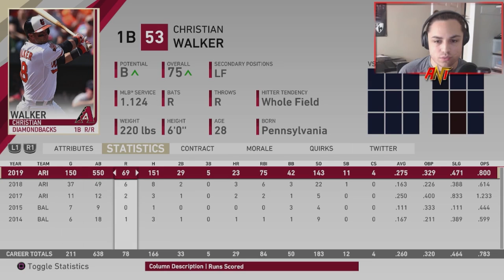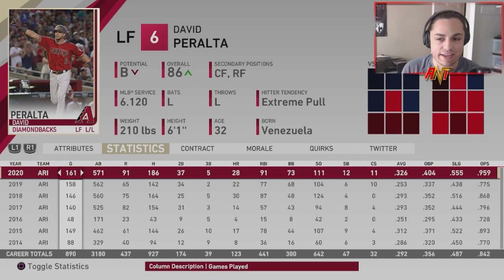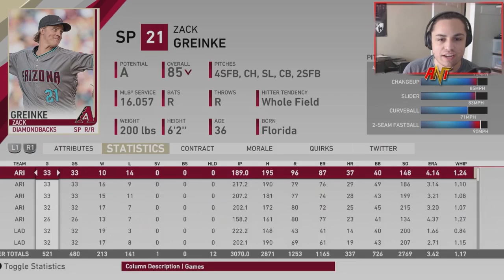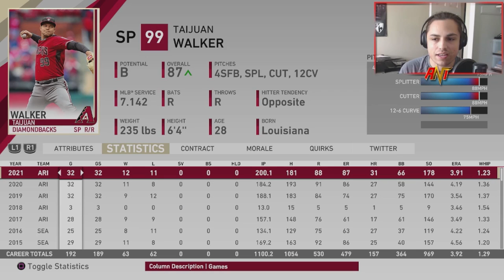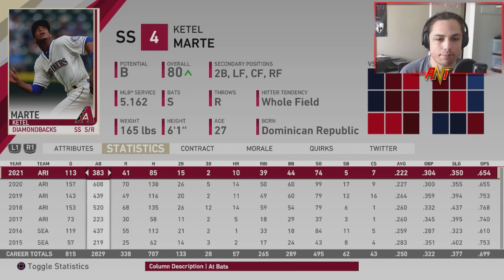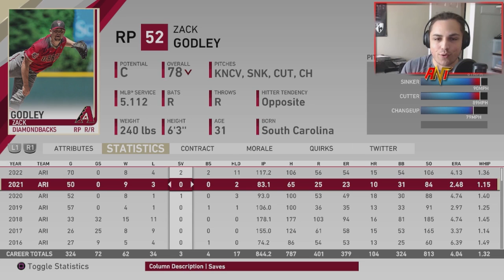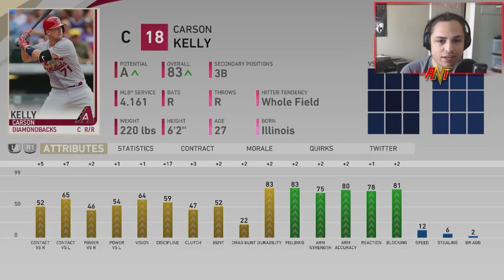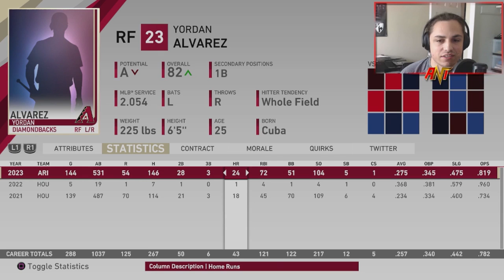REBUILDING THE ARIZONA DIAMONDBACKS!! | MLB the Show 19 Franchise Rebuild